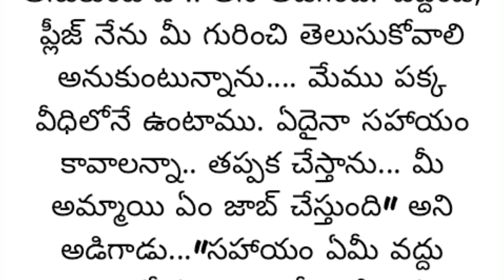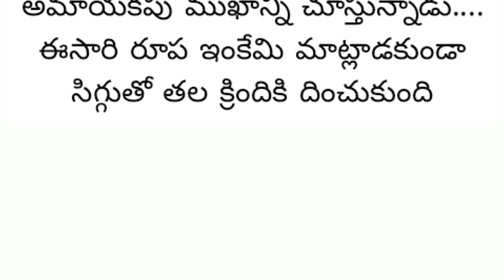ఆడపిల్ల రాత్రి పూట బయటకు వెళితే తప్పు చేసినట్లేనా..|మనసు మెచ్చిన మగువ|hearttouching stories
ఆడపిల్ల రాత్రి పూట బయటకు వెళితే తప్పు చేసినట్లేనా..|మనసు మెచ్చిన మగువ|hearttouching stories| ప్రతి ఒక్కరు వినాల్సిన కథ|